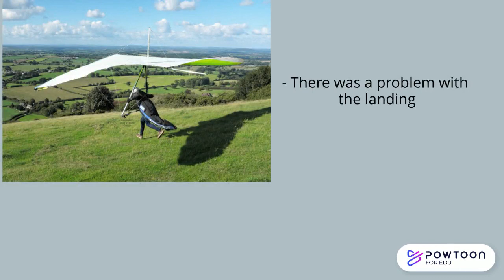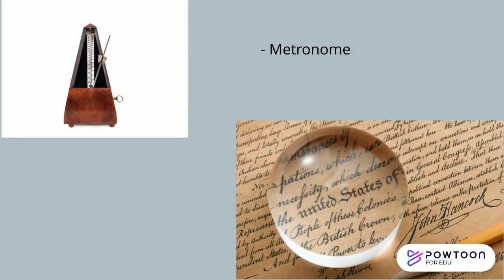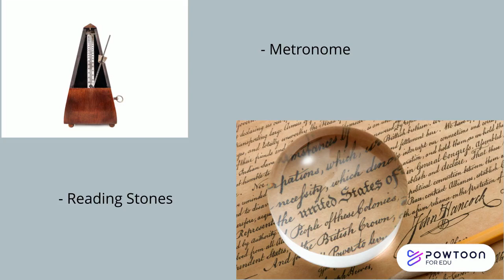Abbas Ibn Firnas - Unsung Heroes of Science 2022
By Rio and Ava from Coventry